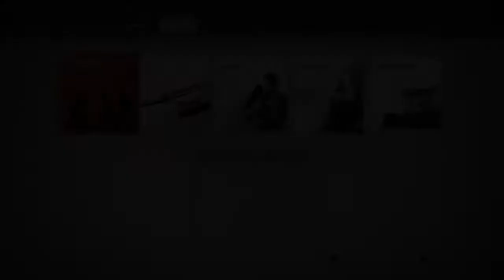Ghost of Tsushima_20210905184444